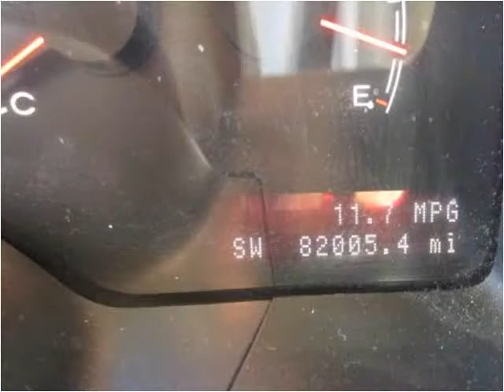2006 Lincoln Navigator Used Cars South Draper UT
This 2006 Lincoln Navigator is available from Fairway Auto Sales.